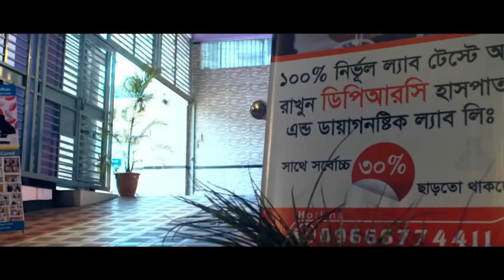Ankylosing Spondylitis রোগী সুস্থ হওয়ার পর ফিরে এসে কি বললেন ? DPRC’র চিকিৎসায় আমি এখন সুস্থ AS,PLID